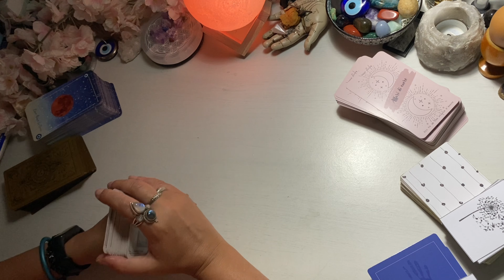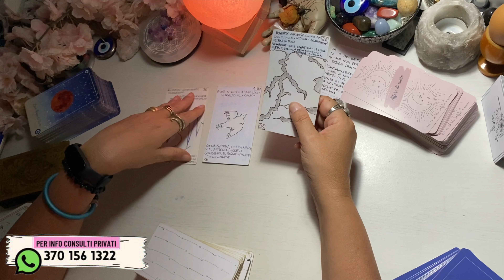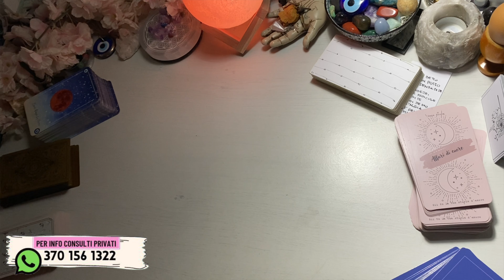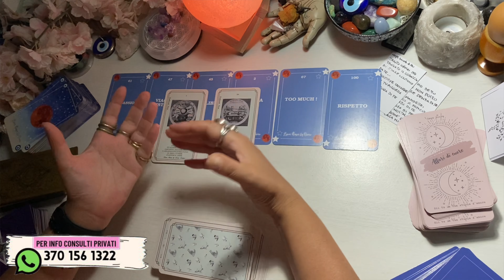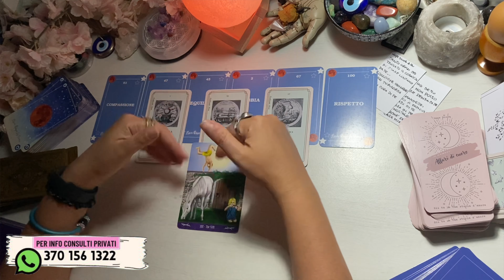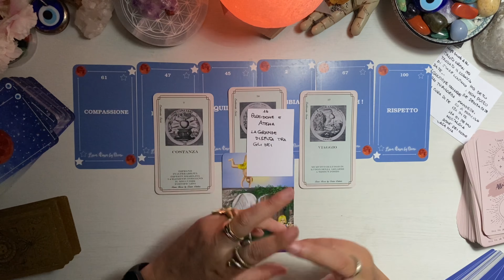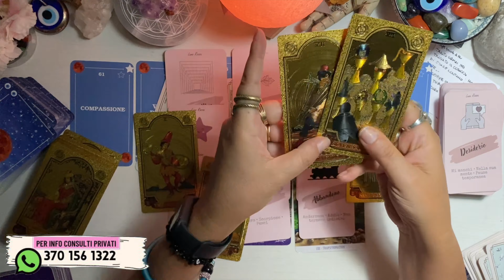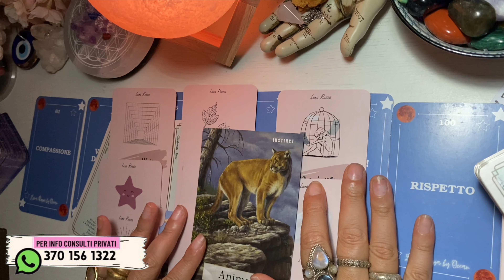Un messaggio per te 💌🔮 AMORE per la tua vita 💛per tutta la vita 💜o per il resto della vita 🖤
⚪️  LEGGI QUI ⚪️

timestamps • contatti • avvisi
00:00:00 intro

Menzione di un canale che suggerisco: @detective.skills

handle: @lunarossaocean

Toro = Scorpione
Gemelli = Sagittario
Cancro = Capricorno
Leone = Acquario
Vergine = Pesci
Bilancia = Ariete
Scorpione = Toro
Sagittario = Gemelli
Capricorno = Cancro
Acquario = Leone
Pesci = Vergine